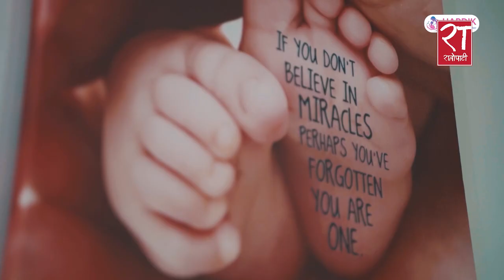जलवायू परिवर्तनको ठूलो असर पर्न थालेको छ: अमरेश कुमार सिंह